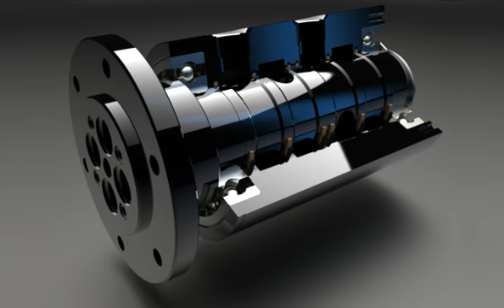Rotary Systems Rotary Unions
Rotary Systems is the industry leader in the design and manufacture of standard and custom rotating unions